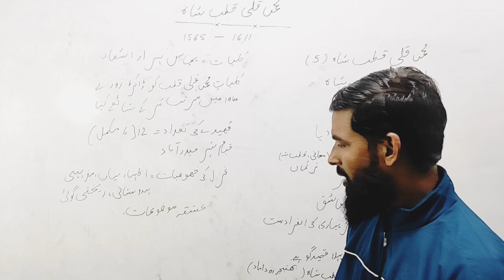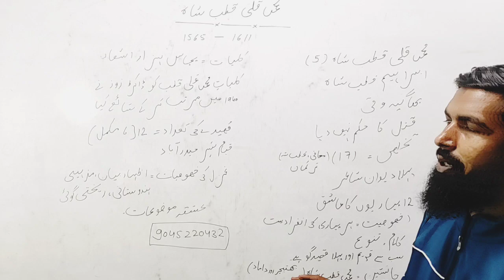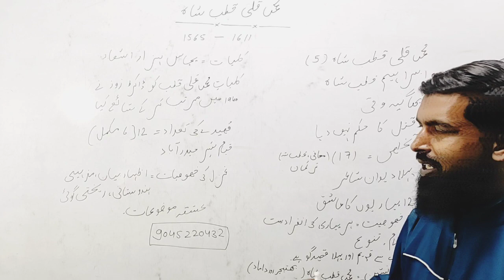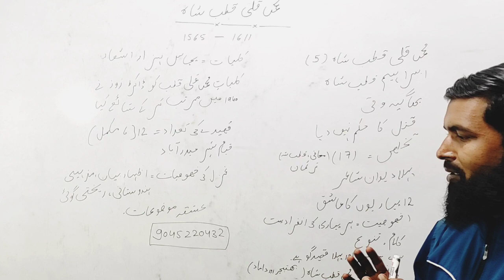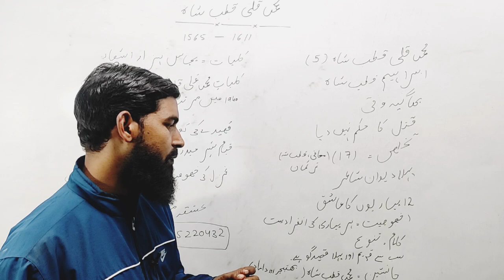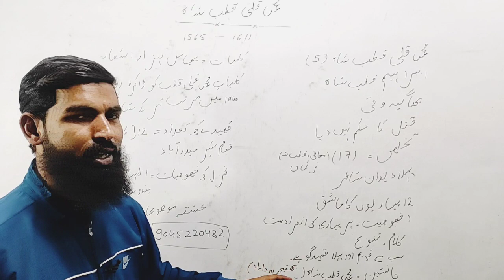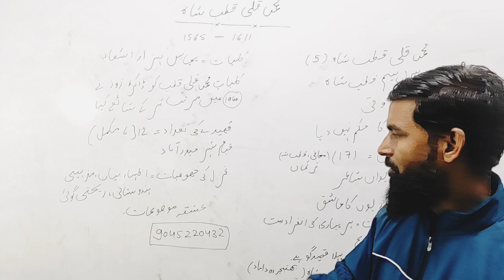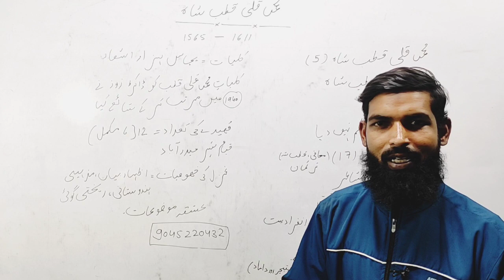محمد قلی قطب شاہ|| mohd quli Qutub Shah||कुली क़ुतुब शाह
دکن میں بہمنی سلطنت کے زوال کے بعد پانچ آزاد ریاستیں وجود میں آگئیں۔ ان میں سے گولکنڈہ میں قطب شاہی حکومت کئی لحاظ سے بڑی اہم ہے۔ قطب شاہی سلطنت کا بانی سلطان قلی شاہ تھا۔ سلطان قلی شاہ بھی عادل شاہی سلطنت کے بانی یوسف خان عادل کی طرح ایران سے جان بچا کر دکن آیا اور اپنی اعلیٰ صلاحیتوں، قابلیت، وفاداری اور سخت کوشی کی بنا پر ترقی کی منزلیں طے کیں اور صوبہ تلنگانہ کا صوبہ دار بن گیا۔ بہمنی سلطنت کے زوال کے بعد اپنی خود مختیاری کا اعلان کیا اور دکن میں ایک ایسی سلطنت کی بنیاد رکھی جو کم و بیش ایک سو اسی برس تک قائم رہی۔ قطب شاہی سلاطین علم و ادب سے خاص لگائو رکھتے تھے اور اہل ہنر کی قدردانی کرتے تھے۔ چنانچہ ان کی سرپرستی میں مختلف علوم و فنون نے ترقی کی۔ زیر نظر کتاب میں اسی قطب شاہی خاندان کے بادشاہوں، ان کے رسم و رواج، ان کی مختلف جنگیں، مفصل حالات کا ذکر کیا گیا ہے۔

Dear students

This is a very important video for that candidates who want to take entrance exam ma urdu and tgt urdu male and female vacancy in up.its a very golden opportunity for you.

قطب شاہی_دور
Qutub_ dynasty

up teacher post
up TGT urdu subject code
up TGT URDU VACANCY
up TGT URDU MCQ test
up TGT recruitment Urdu
up teacher post urdu
up male Urdu tgt vacancy
up female Urdu TGT urdu vacancy in Delhi
up urdu syallbus
upTGT URDU Syallbus
up TGt URDU previous year paper
upTGT PGT recruitment Urdu
up TGT URDU online class
up TGT URDU online test
upTGT URDU eligibility
upTGT URDU VACANCY 2021
up teacher post urdu requirment
up teacher post urdu requirment 2021
tgt urdu best book
up urdu cut off
up first paper 2021
up objective type questions
up Urdu tgt Mcq test
Up preparation books
UP previous year paper Urdu tgt